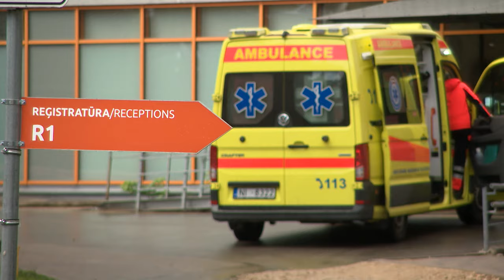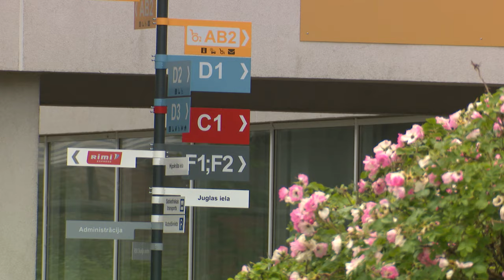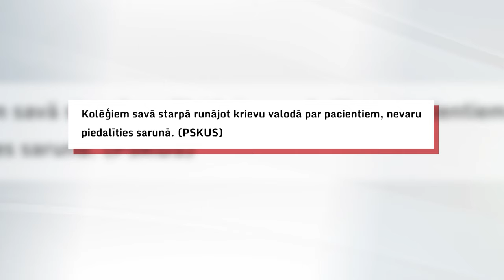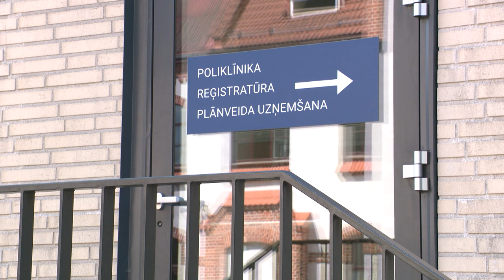Jauno ārstu aptauja: Vairākās slimnīcās mediķi būtisku informāciju savstarpēji nodod krievu valodā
Pacientam ir tiesības ārstēšanas procesā piesaistīt personu, kas nodrošina tulkošanu. Šādus grozījumus Pacientu tiesību likumā šonedēļ apstiprinājusi Saeima, šādā veidā akcentējot, ka ārstniecības personālam saziņai ar pacientu nav obligāti jāpārzina svešvalodas, arī krievu valoda. Taču lielā daļā ārstniecības iestāžu krievu valodas zināšanas joprojām tiek uzskatītas par pašsaprotamām. Jauno ārstu asociācija aicina situāciju mainīt.